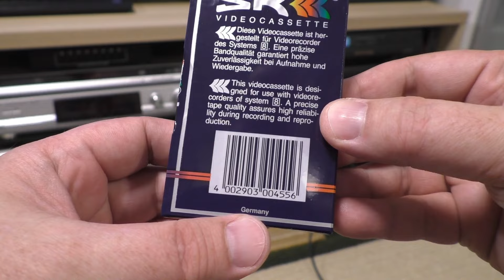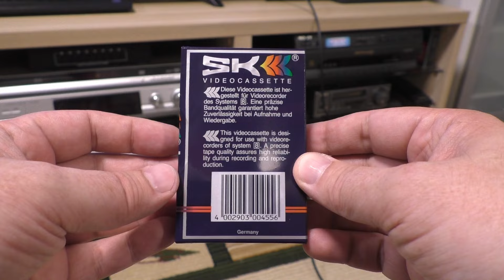📼 Кассеты Video-8 и Video-2000! BASF / GRUNDIG / SK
Video 2000 (также известный как V2000, со стандартом видео компакт-кассеты на магнитную ленту или VCC) - это потребительская видеокассетная система и стандарт аналоговой записи, разработанный Philips и Grundig для конкуренции с видеотехнологиями VHS от JVC и Betamax от Sony.
Он был разработан для стандарта цветного телевидения PAL, но некоторые модели дополнительно поддерживали SECAM. Распространение продукции Video 2000 началось в 1979 году исключительно в Европе, Южной Африке и Аргентине и закончилось в 1988 году.
Хотя на некоторых начальных моделях и в рекламе имелся зеркальный значок "Видеомагнитофон", основанный на логотипе более ранней системы записи видеокассет Philips (видеомагнитофон), Video 2000 был совершенно новым (и несовместимым) форматом, который включал в себя множество технических новшеств.
Несмотря на это, формат не имел большого успеха и в конечном итоге был снят с производства, проиграв конкурирующей системе VHS в войне форматов видеокассет.
Philips назвала видеокассету videotape standard Video Compact Cassette (VCC) в дополнение к своему знаковому формату аудио компакт-кассет, представленному в 1963 году, но сам формат продавался под торговой маркой Video 2000.
Несмотря на название, видеокассеты немного крупнее видеокассет VHS — короче, но толще и глубже.
У них есть две копланарные катушки, содержащие магнитную ленту шириной в полдюйма (12,5 мм). Формат использовал только половину (6,25 мм) полудюймовой ленты на данной "стороне", и поэтому его иногда ошибочно называют четвертьдюймовым форматом ленты, несмотря на его физическую ширину ленты.
Затем кассету можно перевернуть, чтобы использовать другую половину кассеты, таким образом удваивая время воспроизведения.
Ключевым замыслом формата V2000, благодаря DTF, была совместимость с магнитной лентой.
Кассета с любого устройства должна идеально воспроизводиться на любом другом устройстве.
Однако, когда VR2020 поступил в магазины, было обнаружено, что его аудиоголовка смещена на 2,5 мм по сравнению с таковой на видео Grundig 2 × 4.
Это означало, что звук не будет синхронизирован с изображением при воспроизведении на аппарате другого типа.
Оба производителя поспешно переместили аудиоголовку на 1,25 мм в общее положение, но проблемы с совместимостью остались для записей, сделанных на аппаратах первого поколения.